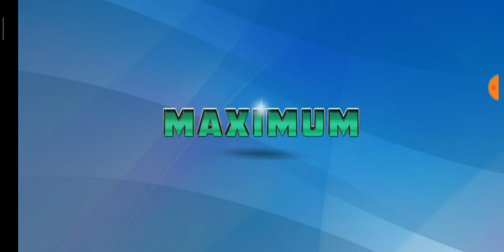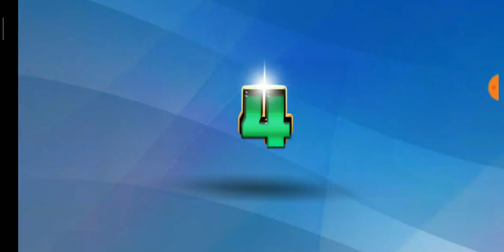BANGLADESH VS ZIMBABWE.SAT.SEP13/ 9/2019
BANGLADESH VS ZIMBABWE 13/ 9/2019

Facebook pages